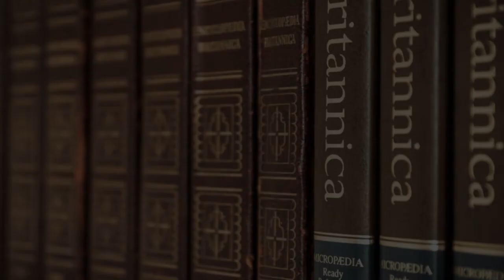Language School in Kano, Nigeria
Must Watch…. Best Language School in Kano, Nigeria

This list of Best Language School in Kano, Nigeria Alliance Francaise Kano
14 Yan Dutse Rd

Alliance Francaise
22 Magajin Rumfa Rd

English grammar
Oxford Street Kurna

Faculty For The Study Of Nigerian Languages
Bayero University Kano (BUK) New Site, Kano, Nigeria,

Kano Model School
62 Murtala Mohammed Way

NTIC Kano
No.294 Hadejia Road, by Ring Road Yankaba

Excel College Kano
426A Yautai Link Road

Kano Nigeria
BUK staff secondary school mosque, Kano - Gwarzo Rd

Kano State College of Education and Preliminary Studies.
Unnamed Road

St Louis Secondary School
St Louis Ave

Yandutse School
Miller Road

School For Arabic Studies (SAS Kano)
Emir Palace Rd

Aptech World Wide Kano Centre
No. 68 Maganda Road Off Murtala Moh'd Way, Kano Municipal, Kano, Kano

Northbury British School Kano
Ibrahim Dabo Road

Nigerian Immigration Training School Kano
School
has been compiled by our Education experts after online / offline research combined with the reviews from our users. If you know any institution that we missed, please mention in the comment box below. This list will be updated from time to time.

List: